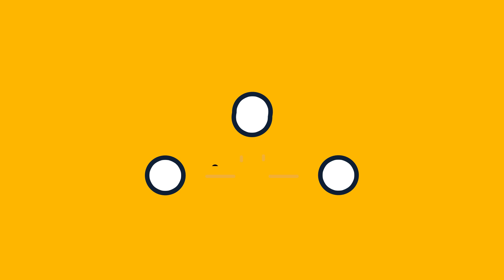Haji Wright ● Welcome to Fenerbahçe 🟡🔵 Skills | 2023 | Amazing Skills, Assists & Goals | HD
Fenerbahçe'nin transfer gündeminde olan 24 yaşındaki Amerikalı yıldızın en iyi hareketlerini derlediğimiz video sizlerle.
Antalyaspor forması giyen Haji Wright Fenerbahçe'ye transfer olacak mı?
Hepsi ve daha fazlası videomuzda sizlerle.
Keyifli Seyirler Diliyoruz.
Haji Wright Welcome To Fenerbahçe ? | Amazing Skills | Goals & Asists | HD

Merhaba burada spora özellikle futbola, basketbola ve hayata dair bir çok şey seni bekliyor! Birlikte keşfedecek ve keyifli vakit geçireceğiz.

Anlatmamızı istediğin konuyu hemen yorum olarak paylaşmaya ne dersin?